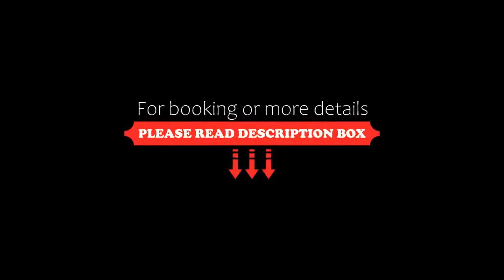Hope Street Hotel, Liverpool, United Kingdom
About Property:
In the centre of Liverpool, the 4-star Hope Street Hotel boasts stylish rooms with luxurious furnishings and views over the city. It has an award-winning restaurant and bar serving a range of drinks.
Rooms at Hope Street have wooden floors and a flat-screen TV with DVD and CD players. A movie library is available, and bathrooms have REN toiletries and large luxury showers. Breakfast is also available and ranges from light bite...
Property Type: Hotel
Address: 40 Hope St, Liverpool, L1 9DA, United Kingdom
Searching For
1. Hope Street Hotel - Liverpool - United Kingdom
2. Hope Street Hotel - Liverpool - United Kingdom Address
3. Hope Street Hotel - Liverpool - United Kingdom Rooms
4. Hope Street Hotel - Liverpool - United Kingdom Amenities
5. Hope Street Hotel - Liverpool - United Kingdom Offers and Deals
Audio Credit:
Track Title: Reasons To Hope
Artist: Reed Mathis